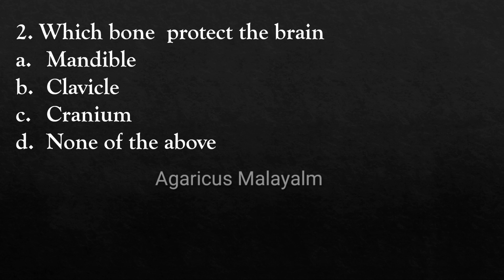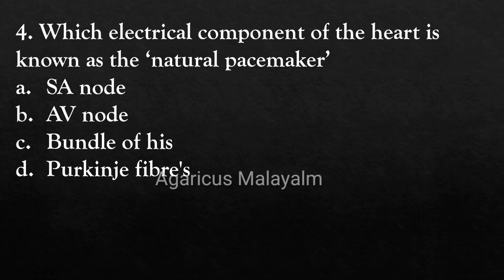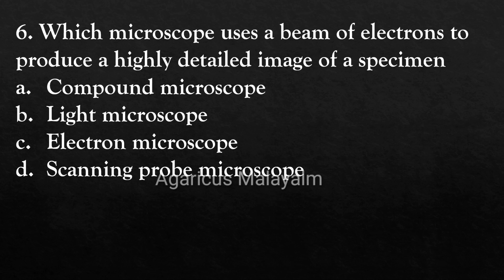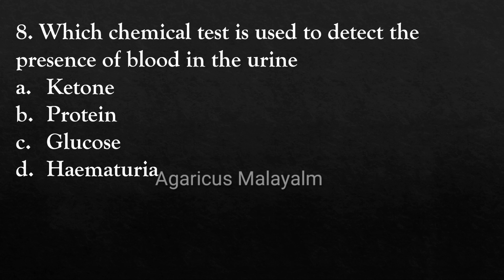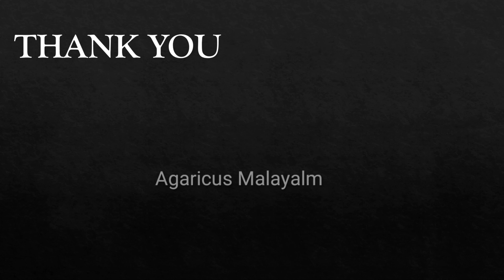BIOLOGIST (MUSEUMS AND ZOOS)| MCQ | EXPECTED QUESTIONS | KPSCEXPECTED QUESTIONS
BIOLOGIST (MUSEUMS AND ZOOS)
MCQ | EXPECTED  QUESTIONS | KPSC